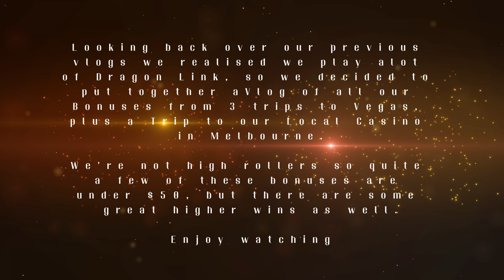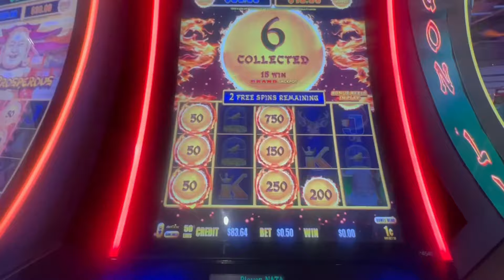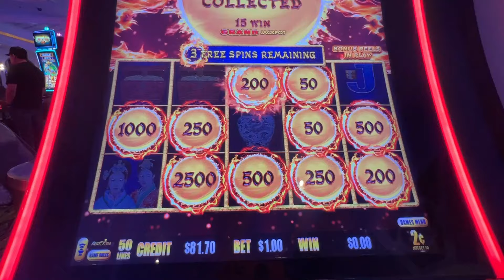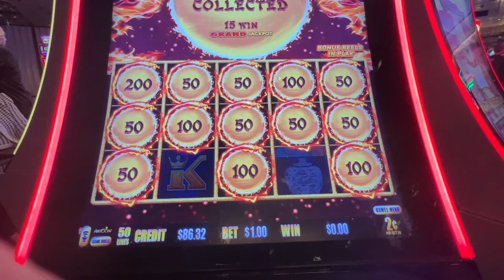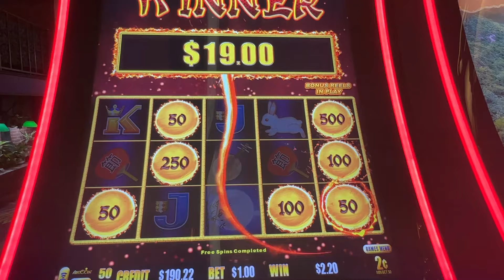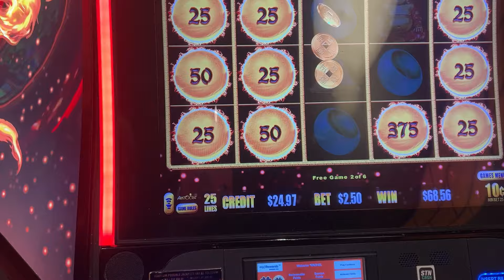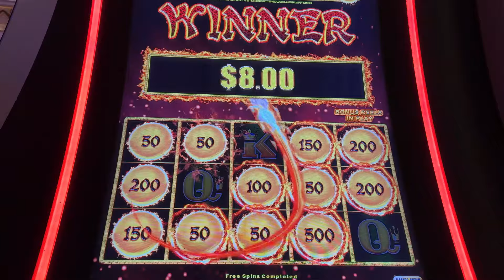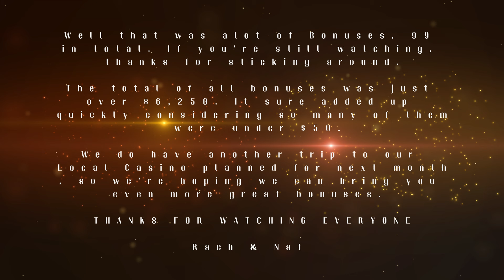99 Dragon Link Bonuses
Over 2.5 hours of back to back Dragon link bonuses

We are low rollers, so alot of these bonuses are under $50, but there are quite a few great bigger wins so make sure stick around till the end to see them.

Bonuses were won in Vegas between November 2022 and February 2024, and in our home town Casino, Crown Melbourne, in May 2024.

Rach & Nat